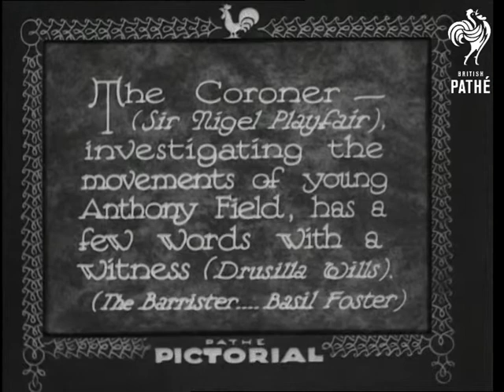Crime On The Hill (1933)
Full title reads: "Now 'Pathe Pictorial' presents a topical peep at 'Crime on the Hill' at the Shaftesbury Theatre, London."

Introductory intertitle reads: "The Coroner (Sir Nigel Playfair), investigating the movements of young Anthony Field, has a few words with a witness (Drusilla Wills).  (The Barrister... Basil Foster)."

Courtroom scene is acted out.  Drusilla Wills plays a shrewish, upwardly mobile woman who is called to the stand.  She has ideas above her station.  She contradicts the judge who refers to her "lodgers", she insists that they are referred to as "paying guests".  She used to be a music hall performer.

"Crime on the Hill" was obviously a comedy.
 FILM ID:1608.17